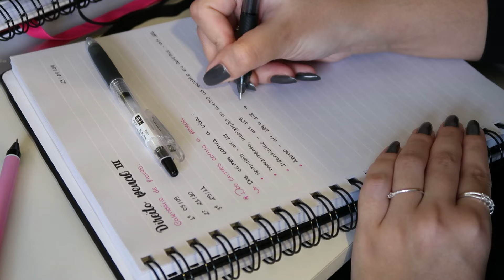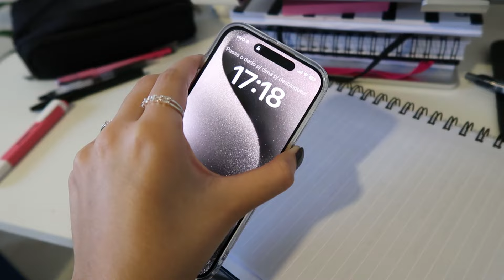copiando matéria de direito penal, fomos no cinema assistir Deadpool, recebidos & mais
@unloqbrasil [cupom: MARIANA10]

@ferpadesign [cupom: MARIANA]

🎧 Músicas ↴